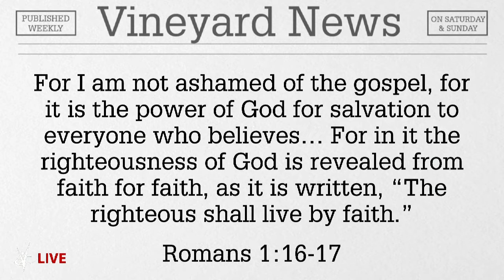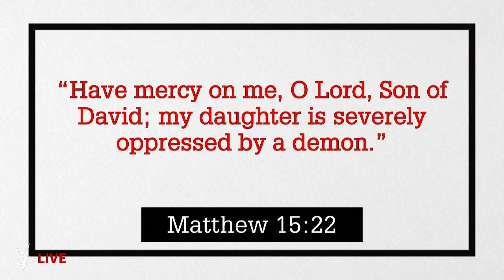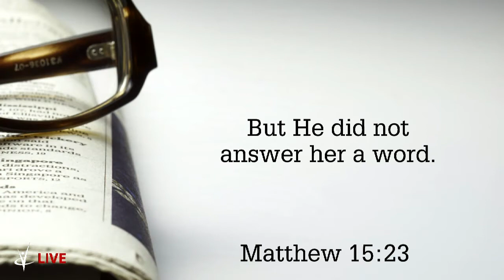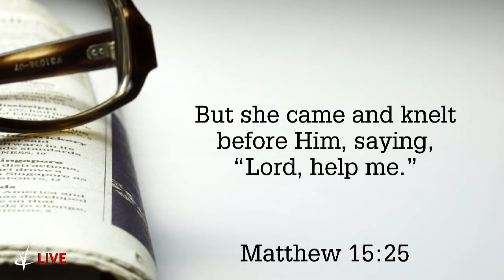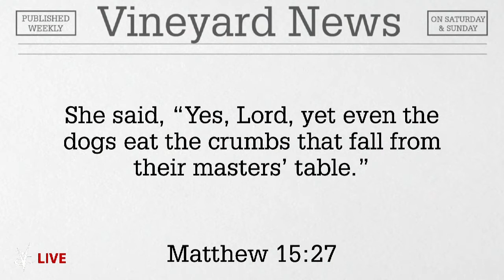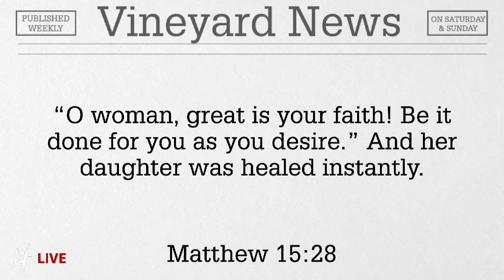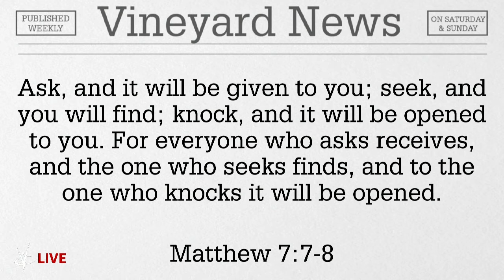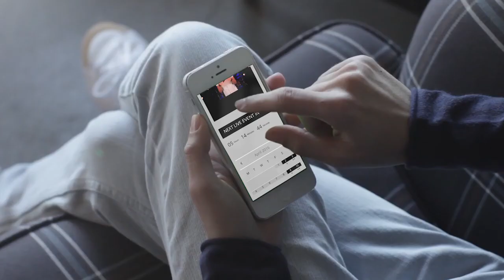Jesus Honors Faith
Speaker: Clay Harrington

All music performed or played and video clips are covered under our license agreements with Church Copyright Solutions (CCS), Account #7737, Christian Copyright Licensing International (CCLI) Account #222887, and Church Video License (CVLI) Account #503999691.